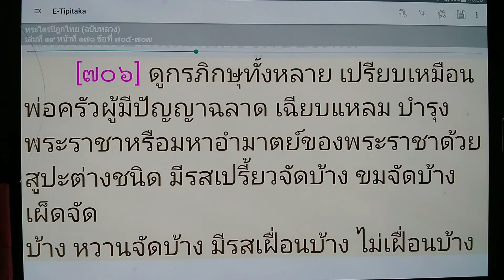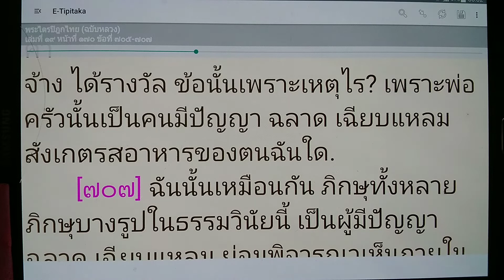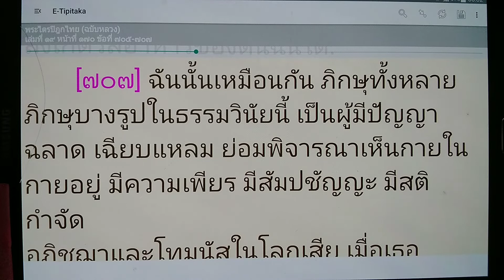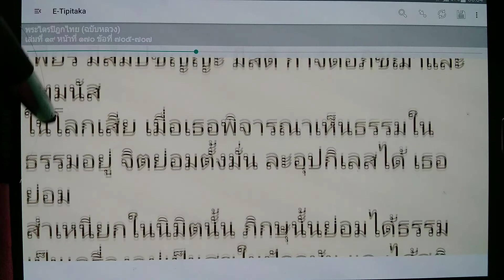เรียนรู้ พุทธวจน - พ่อครัวผู้เขลา พ่อครัวผู้มีปัญญา